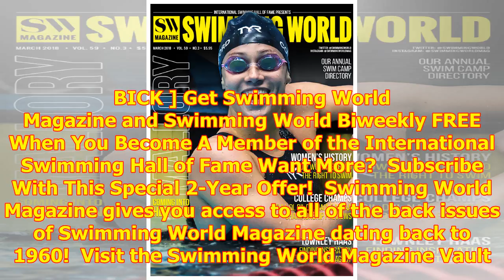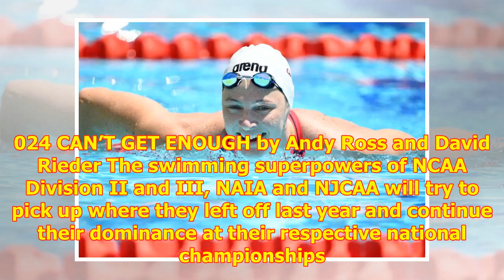Swimming World Presents "Townley Haas: Feeling Inspired"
Photo Courtesy: Andy Ringgold ...